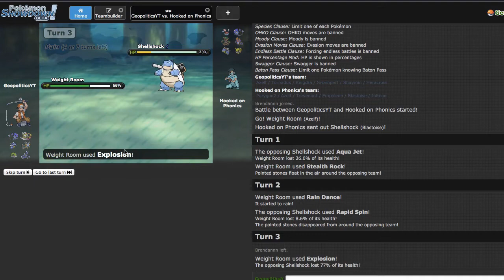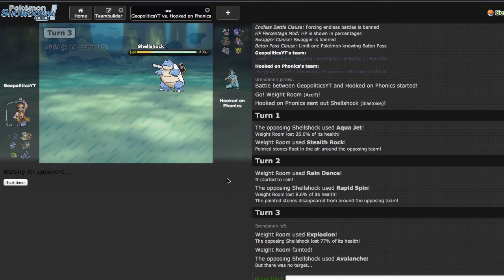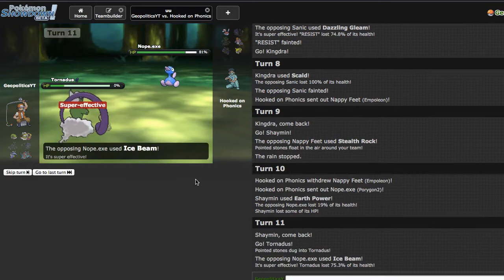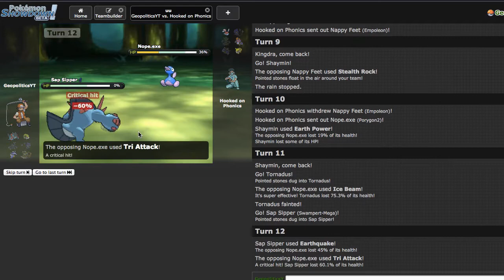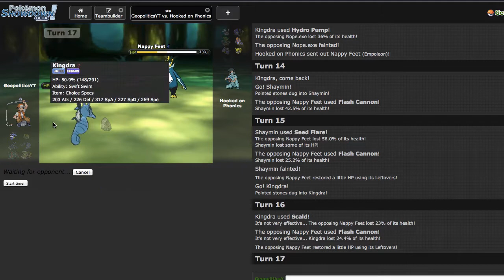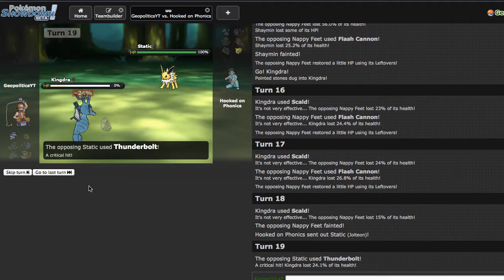Pokemon Tag! Questions + Answers!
Yo! This is Pokemon Tag, and I have been tagged by Elmas the Showoff! I'm gonna be answering 28 questions, and then tagging two more people! Enjoy!